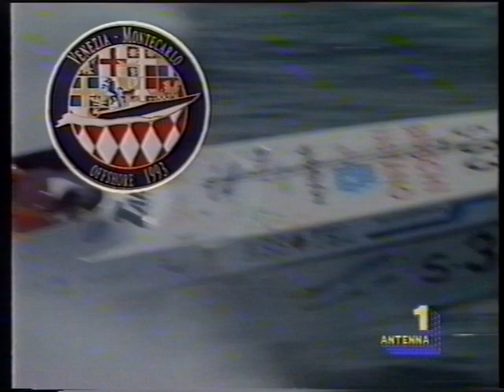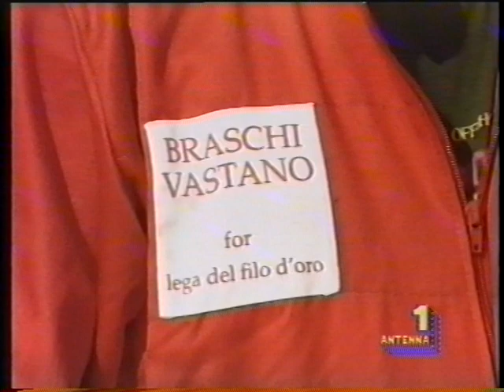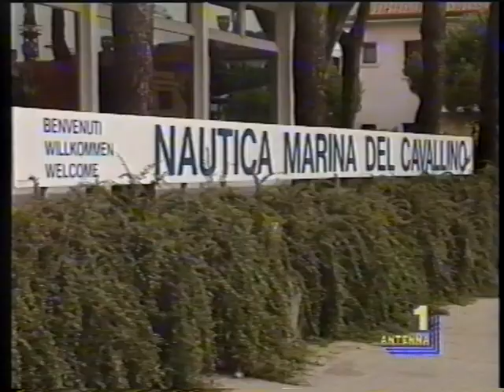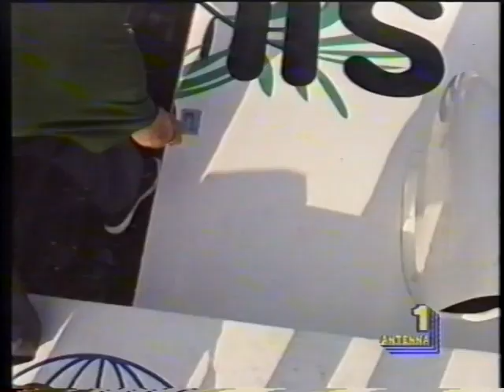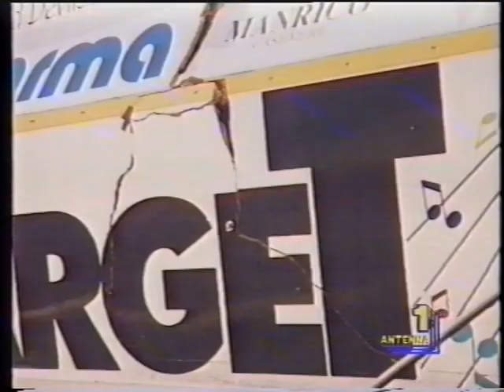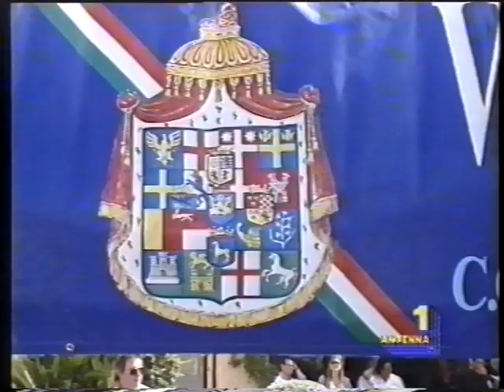Retrò 1993: Speciale Antenna 1 Modena - Venezia- Montecarlo Off Shore, 4 edizione, 21-28 luglio 1993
Il servizio è di Claudio Maria Goldoni e di Rita Costi. Le riprese e il montaggio sono di Giorgio Ghirardini. Il video registrato in VHS durante l'emissione, è andato in onda, come  testimonia il logo in basso a destra, sugli schermi dell'emittente di Modena Antenna 1 ( presumibilmente nel gennaio 1994, ma non si è riusciti a risalire alla data precisa!  ) descrive lo svolgimento della 4 edizione della gara motonautica Venezia-Montecarlo Off Shore per scafi monocarena - disputata dal 21 al 28 luglio 1993 - vinta dall'argentino Daniel Scioli con Luca Nicolini, a bordo dello scafo motorizzato da tre motori Seatech "La Nueva Argentina". Primo nella categoria Turismo lo scafo Sant'Orsola di Adriano Panatta. Al secondo posto, nella categoria Sport, si è classificato  lo scafo Target, un'imbarcazione di 14 metri con due motori Seatech da 600 cavalli l'uno - sponsorizzata da Enzo Braschi e Sergio Vastano - che per la terza volta ha partecipato alla gara. L'equipaggio del Target era composto da sei persone: Guido Bonfiglio, Gianni Gravante, Antonio Menetti,Maurizio Moreschi, Pontecorvo e Calò. Nel servizio interviste al vincitore assoluto Daniel Scioli, al vincitore della categoria Sport, l'ex campione del tennis Adriano Panatta, e al commercialista modenese Antonio Menetti che faceva parte dell'equipaggio dello scafo Target, classificatosi al secondo posto nella categoria Sport.